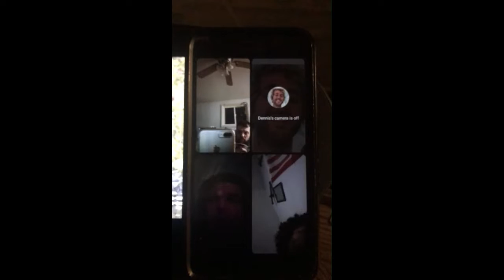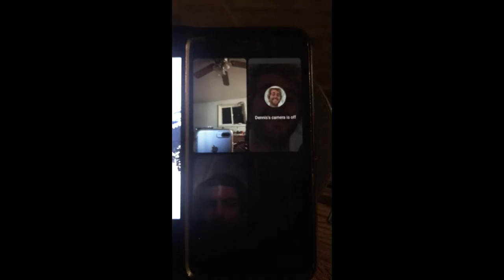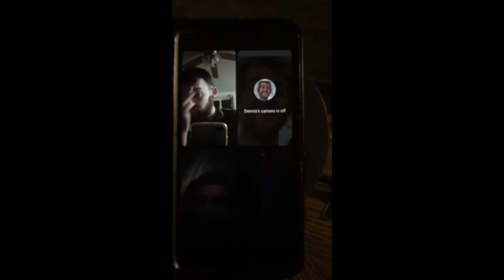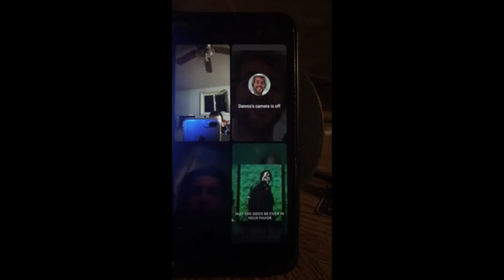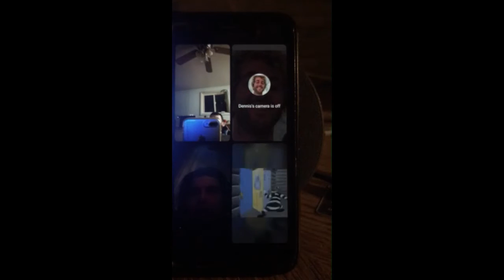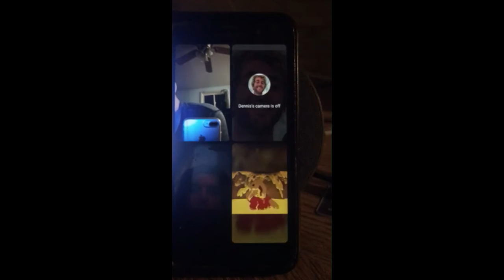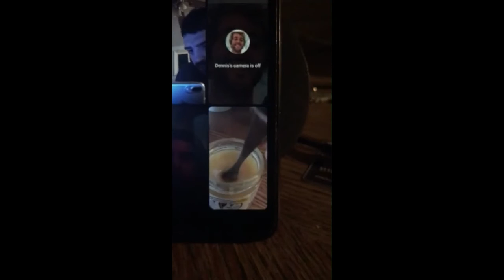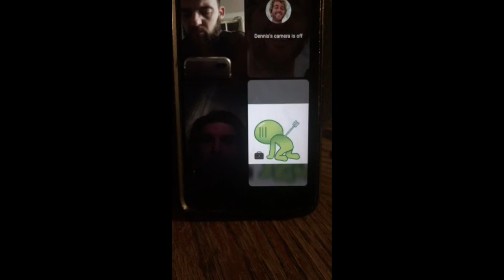Bring Forth Heaven from the Comfort of your Own Home Challenge (Pt.5)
When you memorize magick squares you can bring them into reality.

People use symbols, but don't know what they mean. Numbers and symbols have a deeper meaning.

Sigils must be mirrored. Cross out duplicate letters. you can keep the vowels.

Everyone is named after the EL- the Father in Heaven.

Blood Over Intent beside Satan on YouTube brings you intelligence, knowledge, and the wisdom of the Ages. Time is a spiral and you gain the eyes to see as you go around 360° 720° 1080°- this is how it's unfolding.

Be on the side of everyone. Everything needs to be free.  these are notes from Satan's Teachings.

Dionysus, PlumedSerpent, Polished Diamond, THE MURLHINE OF AVALON - IFFTEAM., Kane Andrade

He is The Anti-Christ King of Hell, Mark Braun the Biblical, Legal Owner of the Universe.

II Corinthians 4:4 All your leaders swear on a bible that  tells you clearly this is Satan's Universe and he stands uncontested on gallons of Blood on behalf of The Grand Architect as Satan selflessly to release all from the chains of time and money and get them all eternal life and safe passage into The Garden of Eden. 144k by The Book Book.

You're in The Mega-Death Land of the Dead and you will expire by natural order unless you place your blood over intent beside Satan on the YouTube and come back to life now!!